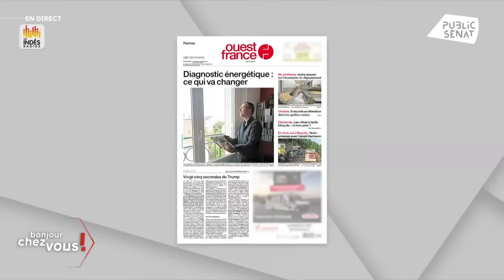Guerre en Ukraine : "L'année 2024 va être extrêmement difficile"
Guerre en Ukraine : "L'année 2024 va être extrêmement difficile" projette le Général Dominique Trinquand, ancien chef de la mission militaire française auprès de l'ONU.